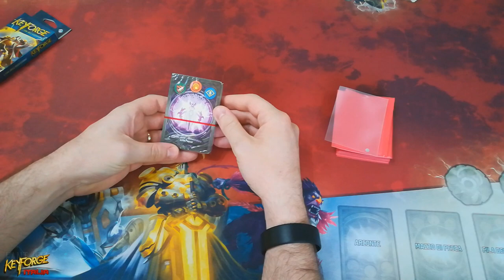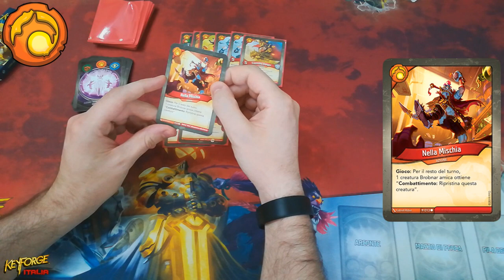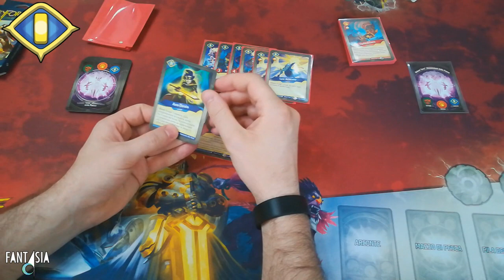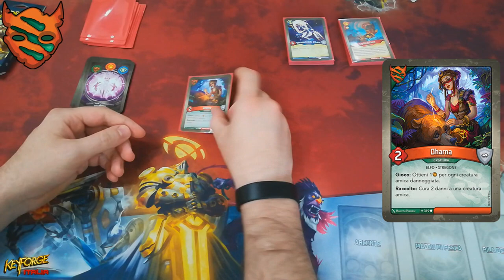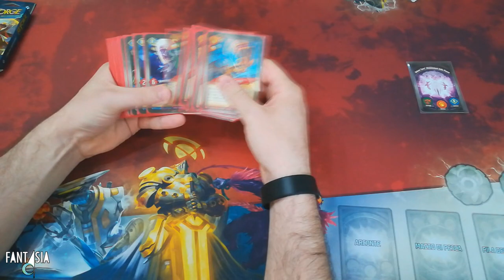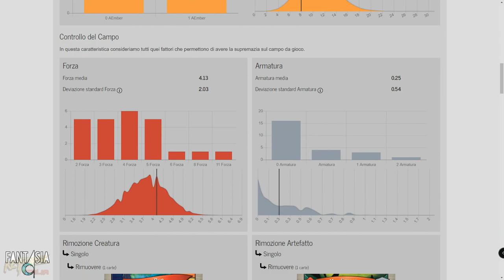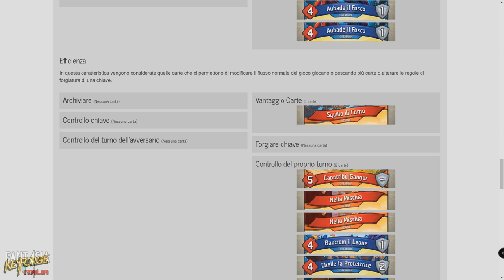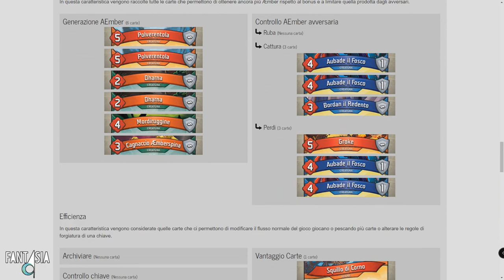AOA - CHE POESIA DI UNICO - [U.A.S.#3]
Terzo appuntamento con U.A.S. per incontrare Babuni la Iena!

Se avete altre sinergie da consigliare potete comunicarle nei commenti.

Ogni domanda è bene accetta quindi se avete dubbi non esitate a chiedere qualsiasi dubbio avete inerente il gioco, cercheremo assieme la risposta ;)

Unboxing: 00:27
Analisi: 8:52
Sinergie: 14:26